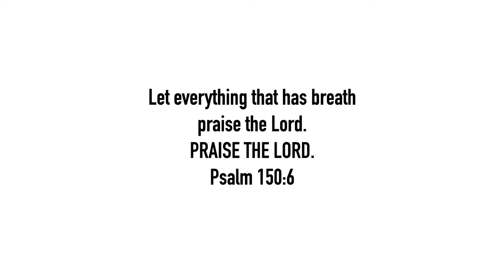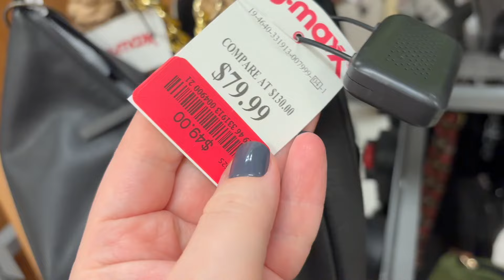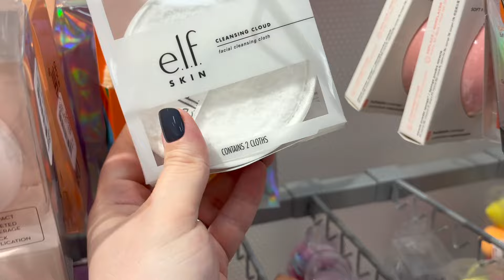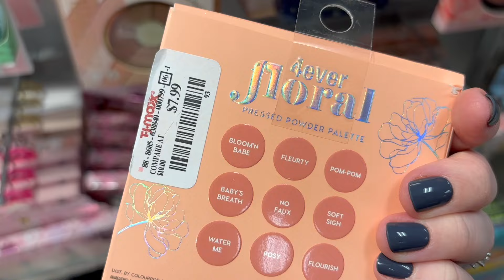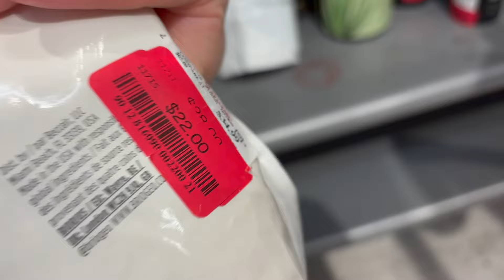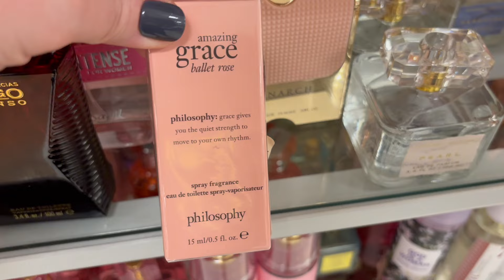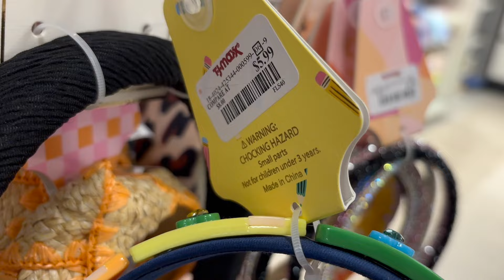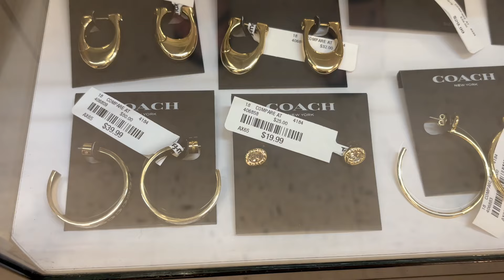TJ MAXX SHOPPING